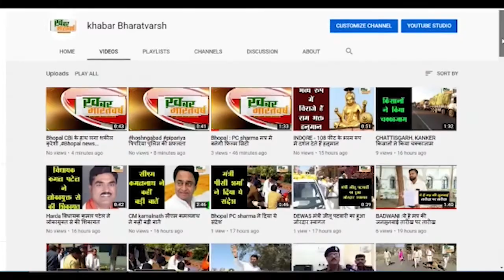चम्पावत (उत्तराखंड):चम्पावत के सीमांत टनकपुर महाविद्यालय में नमामि गंगे का नदी उत्सव समारोह किया गया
टनकपुर महाविद्यालय में नमामि गंगे का नदी उत्सव भव्य तरीके से शुरु हो चुका है
 शहर में पहली बार शास्त्रीय संगीत की अद्भुत जुगलबंदी इस मौके में सुनने को मिली
           श्रीमती सुषमा ने नमामि गंगे पर आधारित कर्णप्रिय गीत प्रस्तुत किया